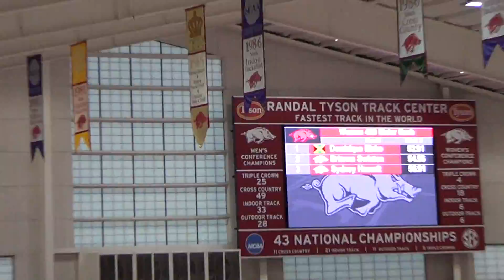Women's 400m Dash Sunkietra McAllister Brianna Swinton